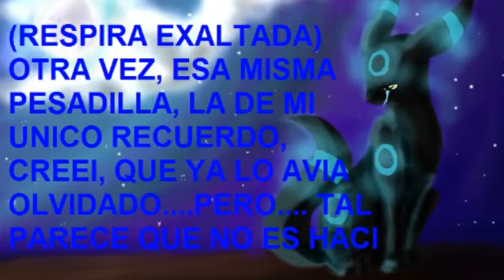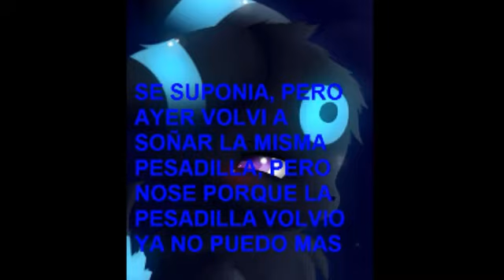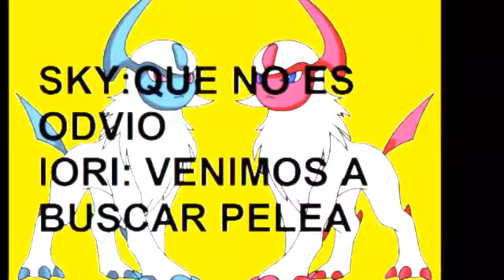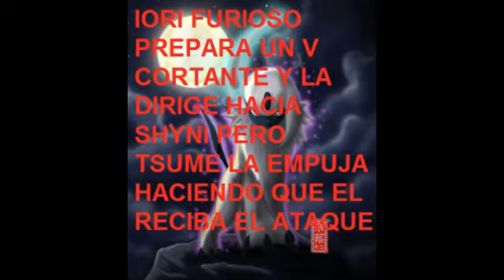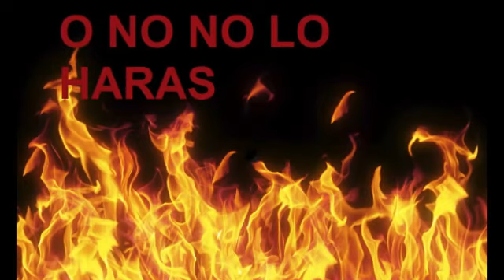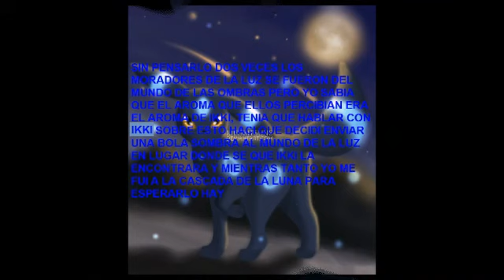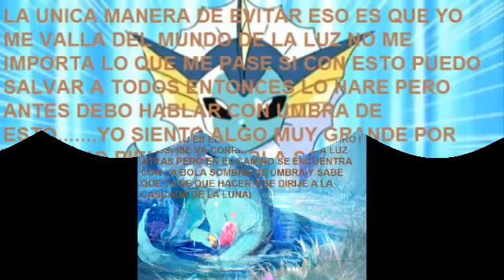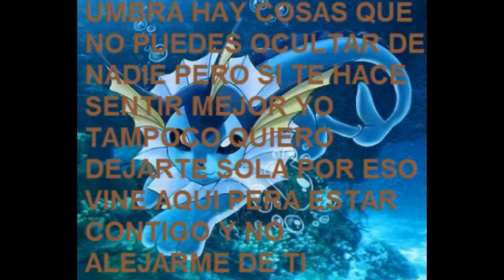💘LASOS DE SANGRE💘 (CAP 5) LA AMENAZA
Chicos aqui tienen el capitulo 5 de esta fabulosa serie